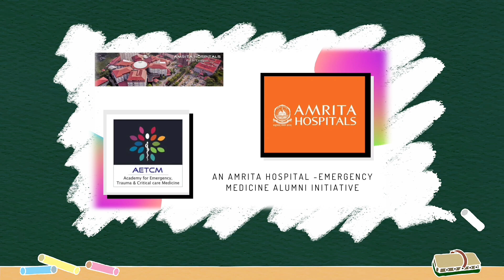Emergency Medicine Case Discussion || Malaria